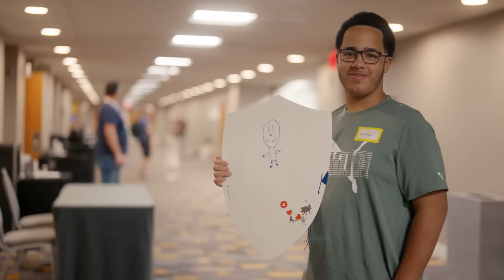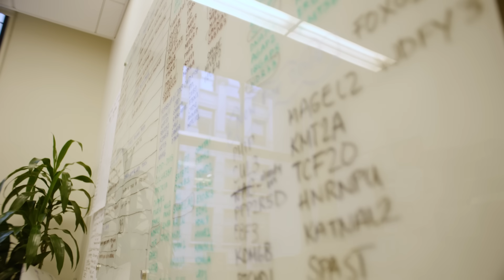Simons Searchlight: What's Next Is Not So Far Away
Join the Simons Searchlight research program today! Together, we can help scientists develop therapies for rare genetic neurodevelopmental disorders.

Let's get to what's next faster.